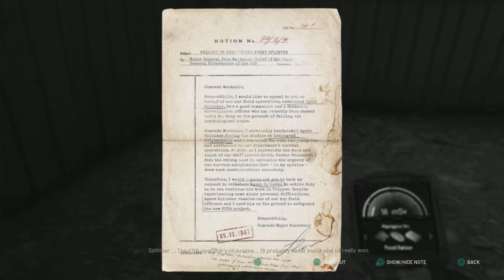[Episode 3] Chernobylite PS5 Gameplay [Time For a Plan...]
It's a science-fiction survival horror experience, mixing the free exploration of its disturbing world, and non-linear storytelling with strong RPG core mechanics. Make your choices, but remember: they will not only have a direct impact on the Zone, sometimes you’ll feel the consequences many hours of playing later.

Play as a physicist, one of the Chernobyl Power Plant’s ex-employees, and investigate the mysterious disappearance of your beloved. Try to survive and reveal the Exclusion one’s twisted secrets. Remember, the military presence is not your only concern.

Get ready for a thrilling adventure of survival, conspiracy, horror, love, and obsession. One that will prove to you that it’s not about how you face your fears, it’s about how you survive them.

Chernobylite is not about a solo journey. It’s an RPG game where your companions are the key for survival and going through the story. You need to build a team, take care of your allies and provide them with food, medicine, weapons and intel. If you do it right, they’ll support you on your way to the finish line. If you fail in creating and maintaining the relationships, your odds won’t be worth a penny.

Do you know what survival is? A tough job to do alone. But be careful - choices you make during your search for Tatiana, the love of your life, can help make you more friends… or enemies. Remember that you need to prepare for the final mission and how you do it is your decision to make. But each day can bring new challenges, some hard to overcome: comrades can die, supplies can run out, an unexpected patrol can discover you.

But these are just regular, common dangers. Think of supernatural beings lurking in the dark and waiting for their opportunity. So remember: each day can be a blessing or a curse. And rarely your situation will become easier over time, so plan your strategy carefully. At least if you want to survive.

Rambo-style carnage? Stealthy elimination of your enemies? Or silently sneaking past all dangers? Your choices don’t limit only to the story, as in this world you decide what approach will be best. We don’t limit your possibilities. You decide what happens next. And you make the call on how to prepare for dangers that will come upon you.

Craft your gear and weapons to face the Zone better equipped, the hostile military personnel and supernatural threats lurking in the darkness. Make use of a vast arsenal of weapon modifications to adjust your fighting preferences. Improve your skills to gather as many pieces of information and evidence about past events as you can. Use that knowledge to fulfill your mission. Decide what happens in the world around you by making choices and finding, or avoiding, the truth.

EXPERIENCE

Maintain your resolve and keep your wits about you – the Chernobyl Nuclear Power Plant and its surrounding areas are not what they once were. No one can foresee the horrors that may have befallen your beloved.

CHERNOBYLITE MAIN FEATURES

Exploration. Find the beautiful and horrifyingly accurate 3D-scanned recreation of the Chernobyl Exclusion Zone.

Non-linear plot. Immerse yourself in the thrilling science-fiction horror story.
Making decisions that impact the world. Ally or fight with residents of the Zone, but whatever you do, never fully trust them. Remember – everybody has a hidden agenda. Always.

Team building. Support your companions, and they will support you. Otherwise, you’re dead on arrival.

Survival. Face natural and supernatural threats, sometimes coming from places you can’t yet understand.

Crafting. You decide: take care only of your basic needs or expand your possibilities by making weapon modifications, using tools and constructing advanced devices in your base.

Changing the past. Using your special device allows you to change your previous choices, but playing with an alternate reality will affect your whole gameplay. Sometimes it means fighting against the savage creatures pouring from other worlds..

Gathering information. Investigate and collect data with a set of sophisticated environment and substance analyzing tools. What you’ll find may (or may not) impact your future choices… or make you want to change your previous ones.